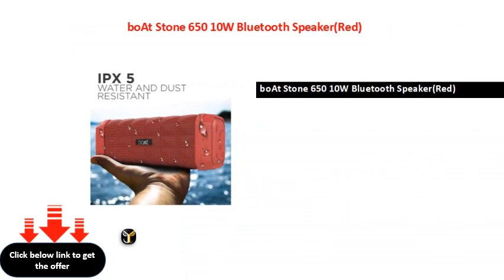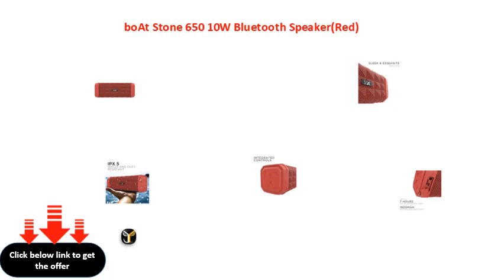boAt Stone 650 10W Bluetooth SpeakerRed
boAt Stone 650 10W Bluetooth Speaker(Red)